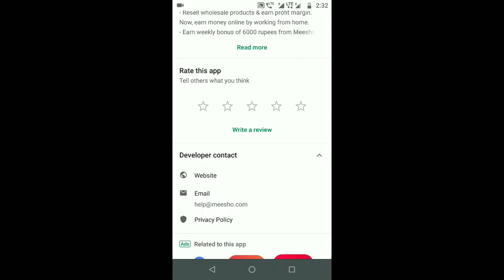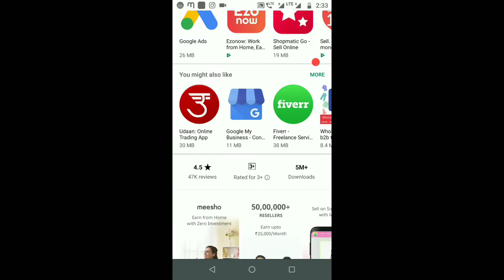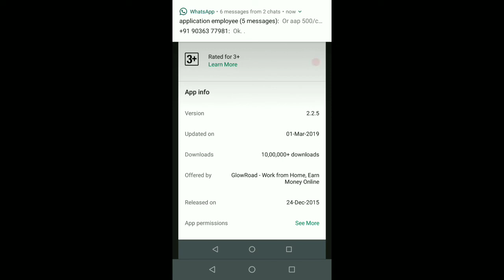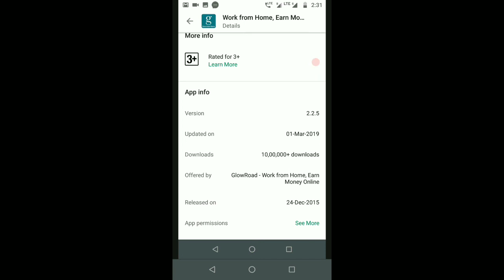Meesho Vs Glowroad ll Which Reselling Application Best For Reseller ll We Make Reseller